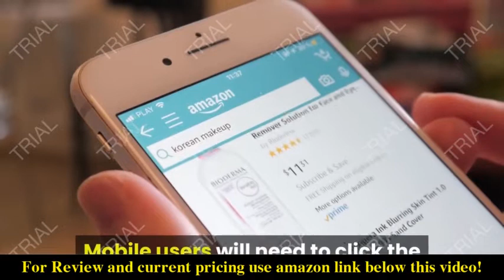Review OEMTOOLS 24 Inch High-Velocity Indoor Oscillating Wall Mount 2021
Check the price or purchase in the

EASY ASSEMBLY: This 24 inch industrial fan can be assembled in no time, and is easily mounted in any indoor space—making this an ideal gym, warehouse, kitchen, or garage fan; Includes easy-to-follow assembly and mounting instructions for indoor fan
COMMERCIAL QUALITY OSCILLATING FANS: Wall mounted fan features a powerful 3-speed motor that produces 6500 CFM of airflow, ensuring maximum cooling and air circulation; Ideal commercial wall mount fan
MAXIMUM CIRCULATION AND AIRFLOW: Our wall mount fan oscillating function provides even air circulation for all-over cooling; This wall fan makes an ideal warehouse fan, patio fan, wall mount kitchen fan, or shop fan
DURABLE: Steel body and aluminum blades mean this indoor cooling fan is built to last; Everything about this oscillating mounted fan is designed for heavy duty commercial use
FULL SPECIFICATIONS OF WALL MOUNTED OSCILLATING FAN: 24 inches (oscillating cooling fan's diameter); 28 inch cage diameter; Wall mount garage fan has 2.0 Amp 3-speed motor; 6500 CFM; Oscillates 90 degrees; Easy to assemble and mount